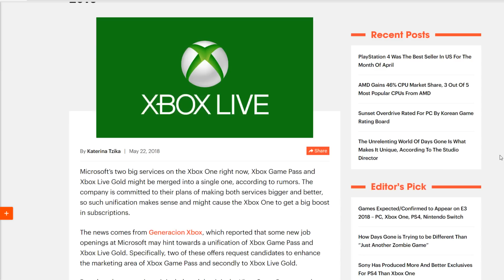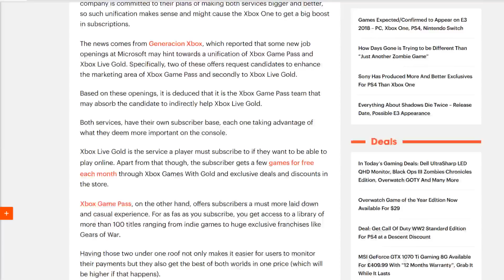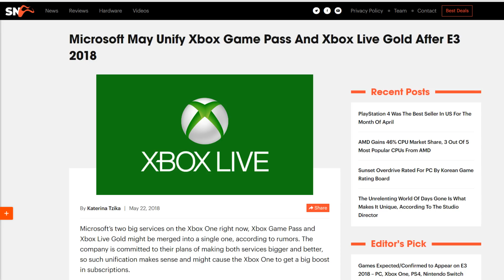Should Microsoft Combine Xbox Game Pass with Xbox Live Gold?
Microsoft’s two big services on the Xbox One right now, Xbox Game Pass and Xbox Live Gold might be merged into a single one, according to rumors. The company is committed to their plans of making both services bigger and better, so such unification makes sense and might cause the Xbox One to get a big boost in subscriptions.